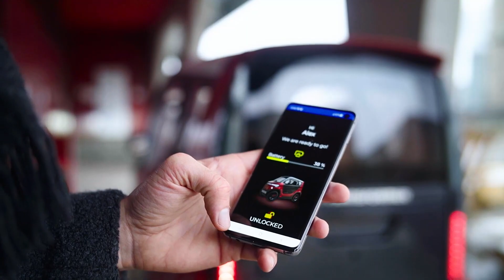City Transformer CT-2: The Shapeshifting Urban Marvel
🚗✨ Unleash the Future with City Transformer CT-2: The Shapeshifting Electric Microcar! 🤖🏙️ Zip through city streets at 56 mph, and watch it transform into a parking wizard before your eyes. With a marathon-worthy range of 111 miles, this microcar is the urban commuter's dream. 💨🔌 Ready to embrace the revolution? Reserve your spot for just €150 and be part of the transformative journey! 🌐🚀 CityTransformer MicrocarMagic UrbanCommute FutureOfTransport CoolIdeas 🚗🌟